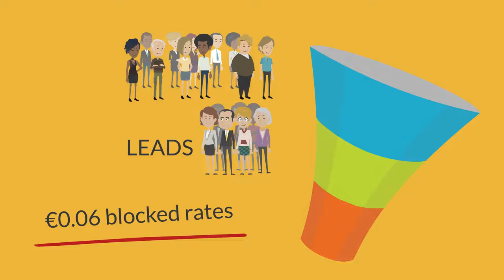HQ Language Services | Forex, Banking and Cryptocurrencies Translation Services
HQ Language Services is one of the world’s leading & best financial Translation Services providers

HQ Language Services is the first and only financial translation services provider exclusively specializing in forex, cryptocurrencies and banking content. Our clients are the world’s leading banks, brokers, financial companies, insurance brokers and underwriters, financial magazines and websites. They trust us with their important financial documents. Our clients know that our expertise and attention to detail will mean they always receive accurate and precise financial translations.